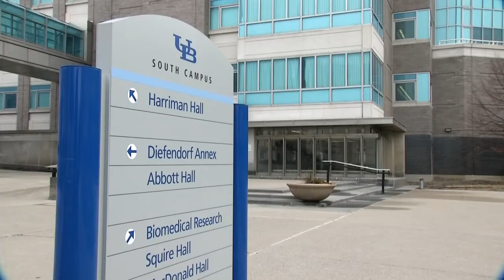Antibiotic resistance & the search for answers